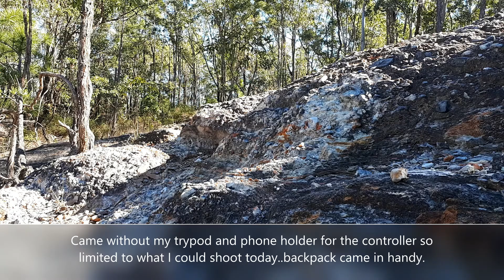Axial Crawling Plunket Park ..Solo Run.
Ended up being a solo run to new ground.Been told i crawled the wrong spot oh well..was still fun and new for me...winning!Had to film from my backpack as i forgot the camera connections so not a lot of cool footage...sorry folks.